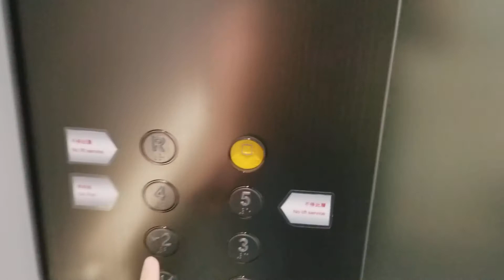尖沙咀海港城海運大廈新擴建大樓OTIS升降機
地點: 九龍尖沙咀海港城海運大廈新擴建大樓
載重: 1000公斤
乘人: 13人
投入服務年份: 2017
途經樓層: 2-4

海運大廈新擴建大樓於2017年7月正式開幕。

Location: Ocean Terminal New Extension Building, Harbour City, Tsim Sha Tsui, Kowloon
Maximum Load: 1000kg
Maximum Capacity: 13person(s)
Year of  commission: 2017
Floors passing through: 2-4

Ocean Terminal New Extension Building opens in July 2017.